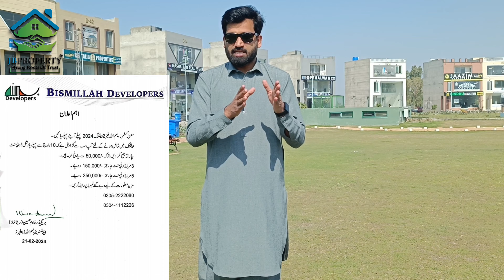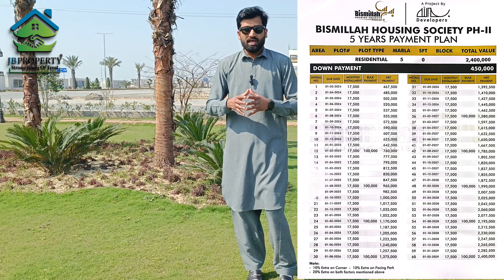5 Marla & 3 Marla Installment Plots Balloting Announced in Bismillah Developer | Development Charges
3 Marla & 5 Marla Cash and Installment Plan Plots available for Sale in Bismillah Housing Scheme Phase 2
Development Charges Update

LDA,TMA Approved Society In Main Ferozpur Road Lahore

100% Profitable Investment in Bismillah Housing Scheme Phase 2

Market Sy Munsib Rate par Plot or File Available For Sale For You

Society Location:-
Mustafabad (Lalyni) Main Ferozpur Road Kasur to Lahore

Feature:-
*Thousands House Are Under Construction Modern Design
*Economical Prices
*Approved Society From LDA/TMA/LESCO/WASSA/Lahore Clean etcccccc

Modern Amenities:-
300Feet Carpet Road

Gas
Electricity
Water Supply
Schools
College
Main Amusemet Park
24/7 Secured With Boundary Walls & CCTV Cameras
Easy Approach (Lahore Ring Road, Allma Iqbal International Airport, Packages Mall)
Wide And Carpeted Road
Commercial Block

Main Munzir
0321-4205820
Junaid Bagdadi
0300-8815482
1st Office:-
32A Commercial, Hamza Town Kahna Main Ferozpur Road Lahore
2nd Office:-
40D Commercial, Bismillah Housing Society Phase 2 Main Ferozpur Road Lahore